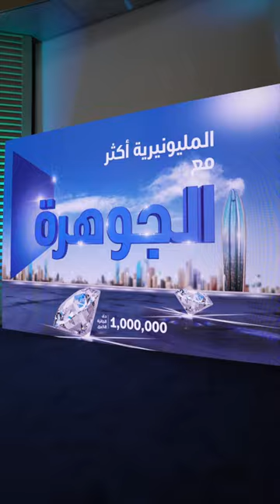علي حسين عباس المحميد الرابح في سحب الجوهرة للجائزة الكبرى بقيمة 1,000,000 د.ك💎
مبروك علي حسين عباس المحميد، الرابح في سحب الجوهرة للجائزة الكبرى بقيمة 1,000,000 د.ك. المبلغ الإجمالي للجوائز تصل لـ 4,925,000⁣ د.ك، افتح حساب الجوهرة اليوم واحصل على فرص للربح بأكبر السحوبات.⁣ ⁣

Congratulations, Ali Hussain Abbas Al-Mahmeed, winner of the Al Jawhara grand prize of KD 1,000,000. Prizes total to KD 4,925,000 open AlJawhara account today for a chance to win in the biggest draws.⁣